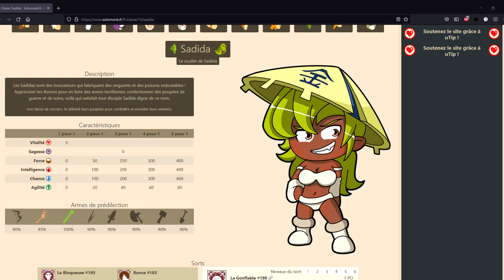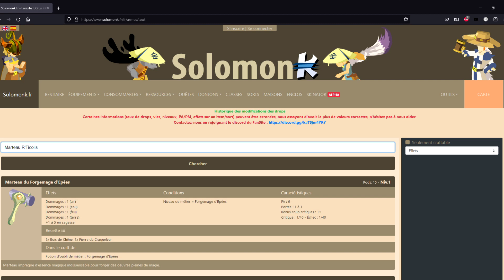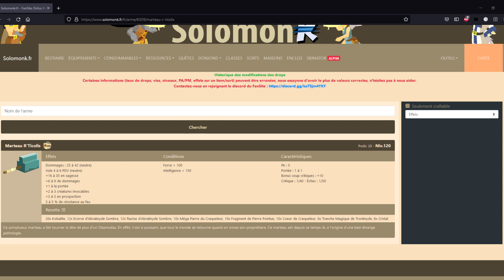Conseils et idées de Build / CAC pour Sadida sur Dofus Rétro Temporis Guide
Vidéo guide et conseils pour vous donner des idées de build et de CAC en Sadi sur Dofus Rétro Temporis

00:00 Introduction et remarques
02:21 Les Carac
04:08 Les sorts pour débuter explications
06:52 équipements pour débuter
08:10 Idées cac diverses
09:29 anecdote
10:55 Conclusion